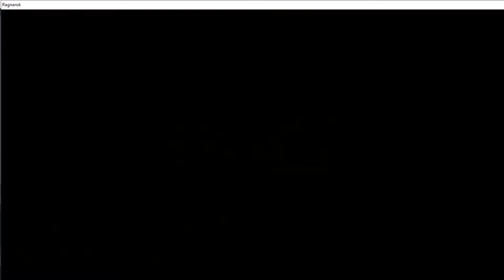TUTORIAL/GUIDE CARA MENJADI THIEF | Ragnarok Retro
Tutorial/guide cara menjadi thief